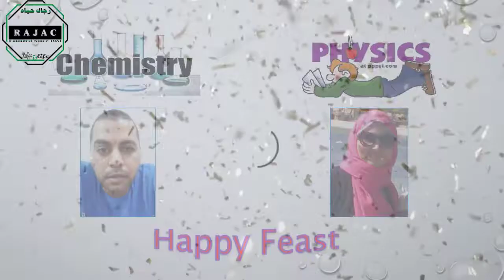July 31, 2020